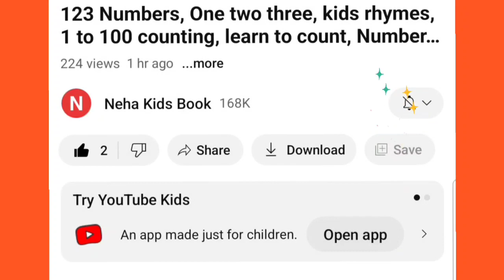Shapes drawing for kids, Learn 2d shapes, colors for toddlers | Preschool Learning part - 23